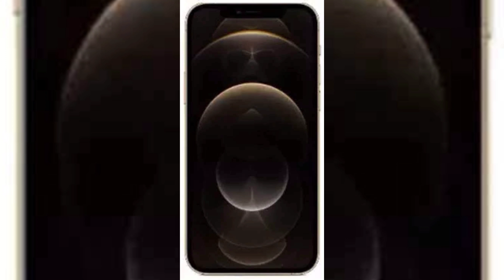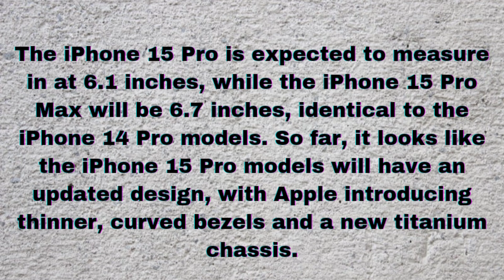IPHONE 14 pro max & 15 pro max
iphone 14 pro max or wait for 15
Iphone pta approved
iphone se
Apple